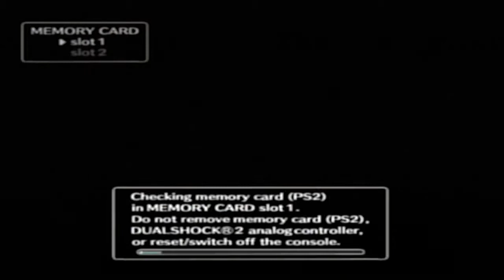Shadow of the Colossus | 17 | Mother Flibber-de-Gibbet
Also staring at the dead girlfriend. So much staring.